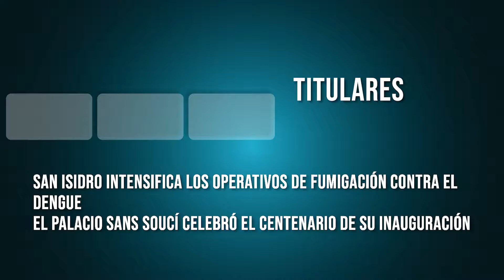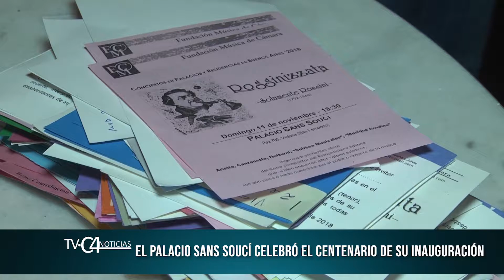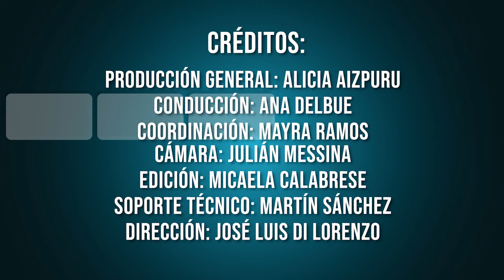TVC4 NOTICIAS 20 11 2018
San Isidro intensifica los operativos de fumigación contra el dengue/ El palacio Sans Soucí celebró el centenario de su inauguración/ Violencia institucional en el Pellegrini/ Crisis sin fin: más de 20 mil despidos en septiembre y octubre/ Abucheos en el festival internacional de cine de Mar del Plata